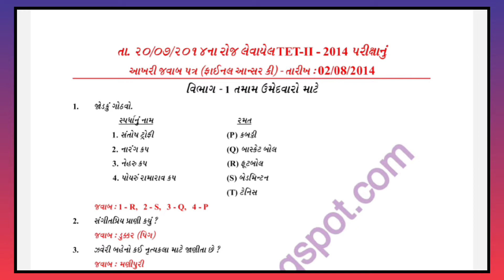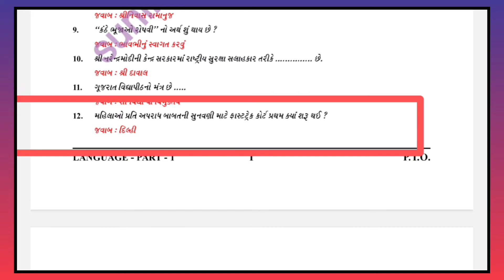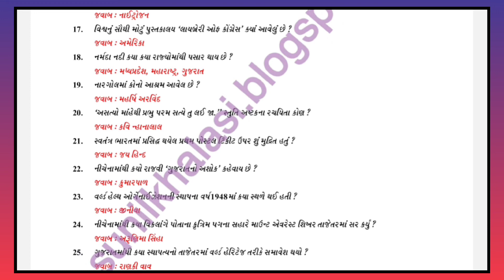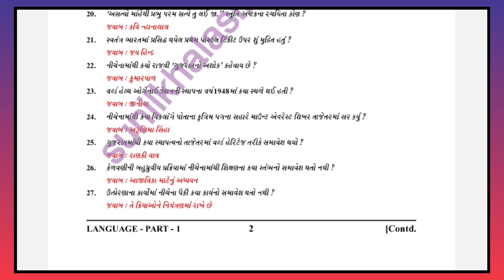TET 2 exam paper solution 2014 || 01 થી 25 પ્રશ્નો || TET EXAM 2023 || Part - 1 for All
TET exam paper solution 2013 || સંપૂર્ણ પેપર સોલ્યુશન || tet tat gpsc upsc | TET EXAM | Part - 1

Tet exam 2023 || સંપૂર્ણ પેપર સોલ્યુશન 2012 || tet exam paper solution 2012 || tet paper solution

paper solution tet exam

tet exam paper solution 2012

Tet Tat exam 2023 || calendar part - 3 || tet paper reasoning || imp questions of calendar

Tet Tat exam || calendar part - 2 || tet paper reasoning || calendar questions for tet exam

Tet Tat exam 2023 || calendar || tet paper reasoning || calendar questions part - 1

All competitive exam || Tet 2 Exam || Imp Questions for tet tat || SS EDUCATION || reasoning trick

Tet 2 Exam 2022 || Tet 2 Paper Solution || Tet Tat gpsc upsc || આકૃતિવાળા પ્રશ્નોનું સોલ્યુશન ||

Tet 2 exam || All competitive exam paper solution || ચોરસમાં કેટલા ત્રિકોણ છે ? || Tet tat gpsc

Tet exam 2023 || આકૃતિમાં કેટલા ત્રિકોણ || All competitive exam || tet paper solution || reasoning

TET Exam 2023 || ALL COMPETITIVE EXAM || લંબચોરસમાં ચોરસ || tet 2 tat gpsc upsc || Reasoning Tet

TET 2023 || ALL COMPETITIVE EXAM || ત્રિકોણની અંદર ત્રિકોણ || Triangle || tet 2 tat gpsc upsc

ALL COMPETITIVE EXAM || આકૃતિવાળા પ્રશ્નો || triangle || ત્રિકોણ || Tet exam || tet 2 tat gpsc upsc

ALL COMPETITIVE EXAM || આકૃતિવાળા પ્રશ્નો || ચોરસ || sqare || Tet exam || tet 2 tat gpsc upsc tet

TET EXAM PAPER SOLUTION 2012 || TET 2 EXAM || TET Paper solution || REASONING || PART - 3

TET EXAM SYLLABUS & OLD PAPER

TET 1 EXAM 2012 || TET EXAM || TET Paper solution || REASONING || Maths Trick || PART - 2

TET 1 Paper Solution 2012 || TET PAPER SOLUTION || TET EXAM || REASONING || Maths Trick || PART - 1

TET 1 EXAM 2022 || TET TAT || TET EXAM SYLLABUS || TET OLD PAPER SOLUTION  || Tet Exam Date

TET TAT EXAM 2022,
TET EXAM 2022
TET EXAM OLD PAPER

@SS Education